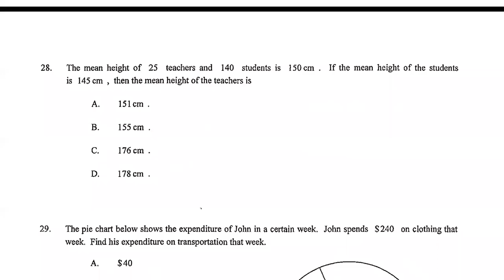HKDSE 2014 Paper 2 Q28 Mean